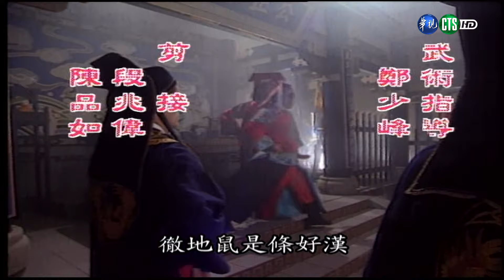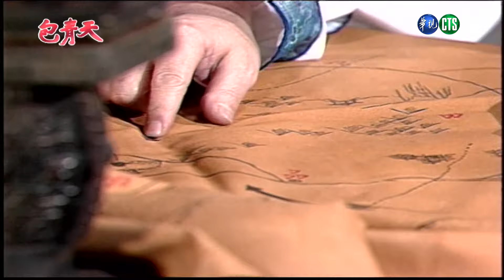【HD 包青天】 三擊鼓(4)